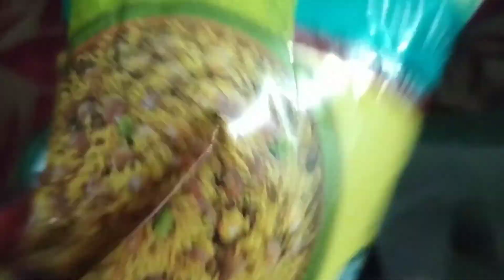Mumbai to North😘Excited for this lovely vacation🏖 Bhut dino bad train ka safar kiya🤗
Hello Family i am going North to celebrate some occasion so i am sharing my journey with all of you. I hope you all like this👍

Priyanka_fitness 123
Priyanka dubey187

stay safe and healthy bye😃